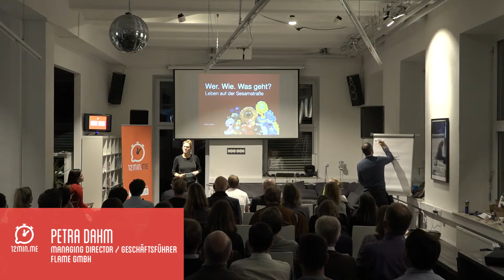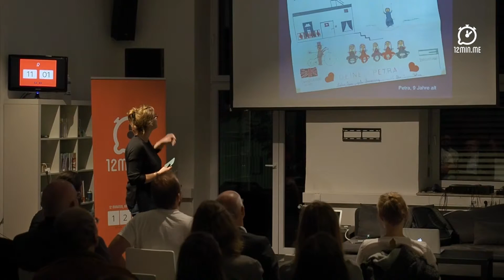Petra Dahm @ 12min.me - Wer. Wie. Was geht? Leben auf der Sesamstrasse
Unser Leben ist geprägt von Konformitäten. Warum es sich lohnt daraus auszubrechen, neugierig zu bleiben und immer wieder zu überraschen - vor allem sich selbst.